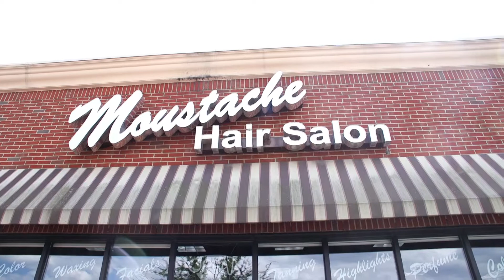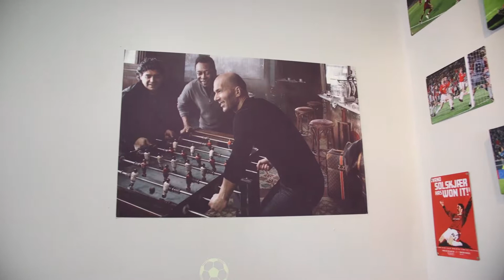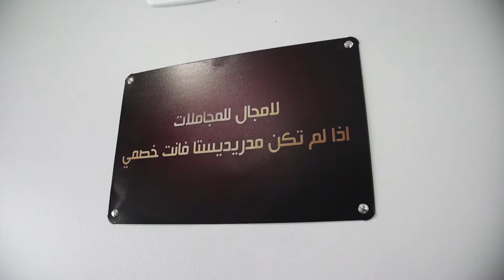في بلد البايسبول، كرة السلة وكرة القدم الأميركية..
في بلد البايسبول، كرة السلة وكرة القدم الأميركية.. ما هي الرياضة المفضلة لدى الجالية العربية-الأميركية؟ وما هي أهمية محمد صلاح، رياض محرز وغيرهم للمغتربين العرب..
شاهدو معنا كيف تتحول بعض "صالونات الحلاقة" أو "كاراجات المنازل" إلى تجمعات جماهيرية رياضية واستوديوهات تحليلية.